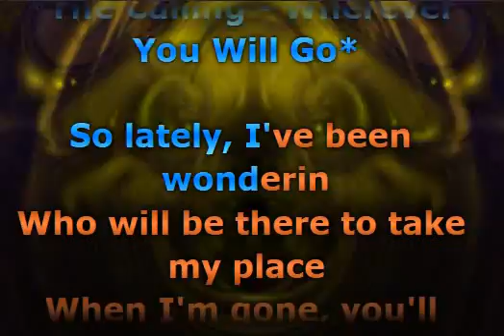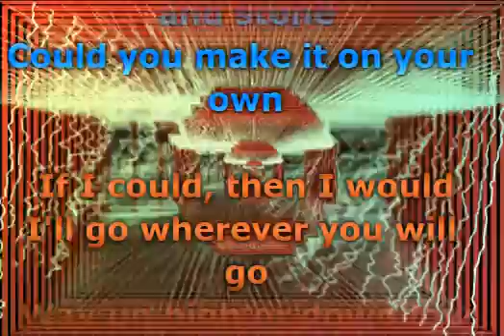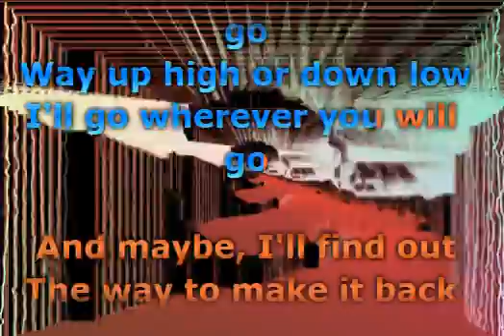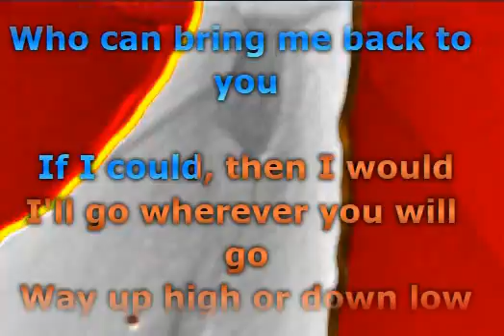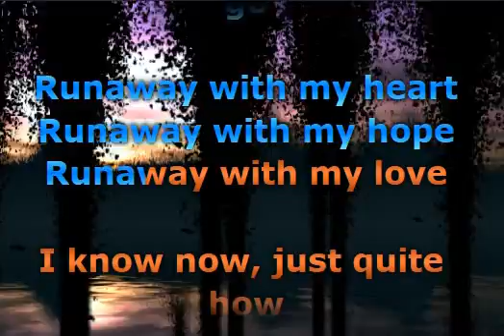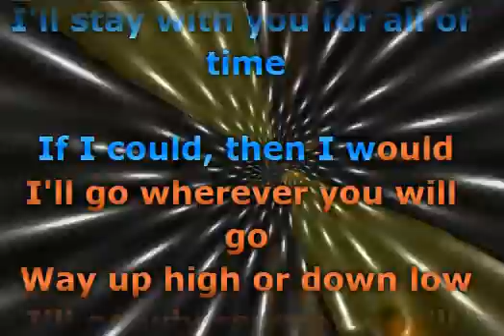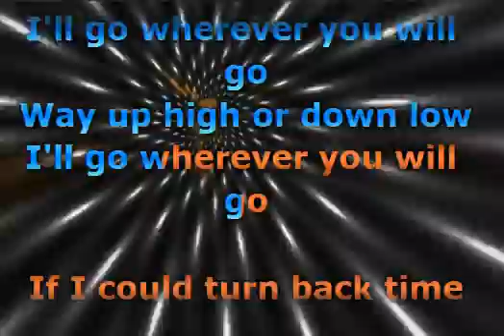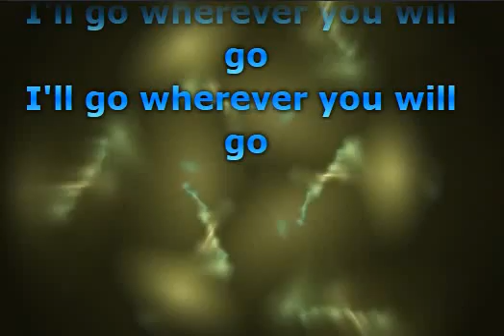The Calling - Wherever You Will Go (Lyrics)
Musik